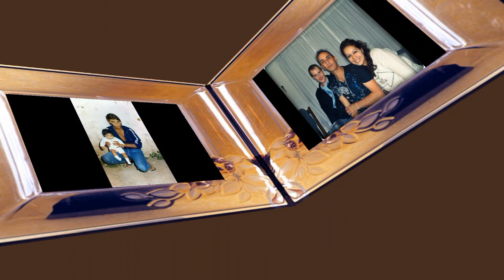oscar sierra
Description